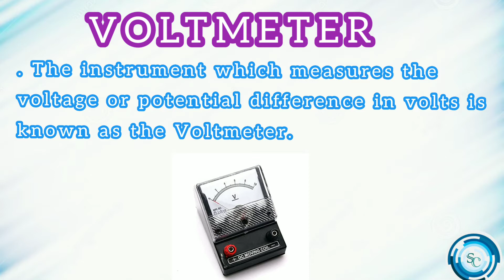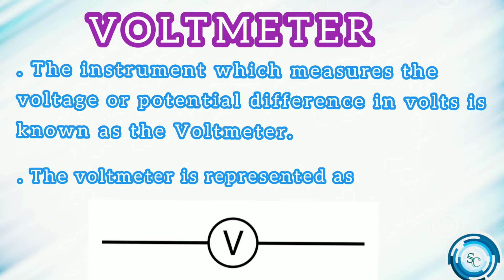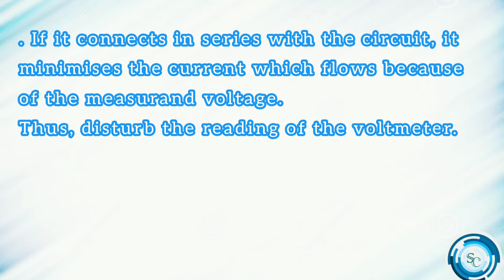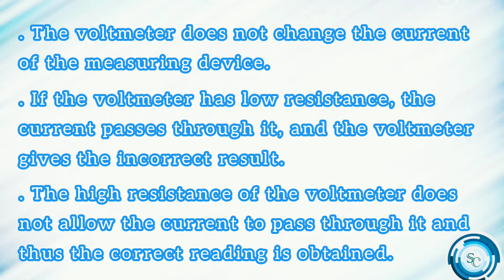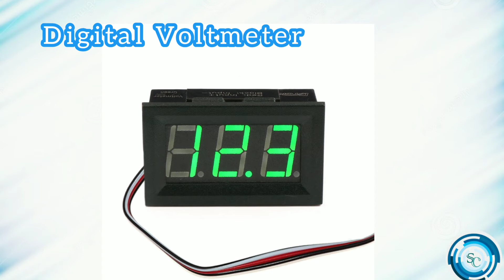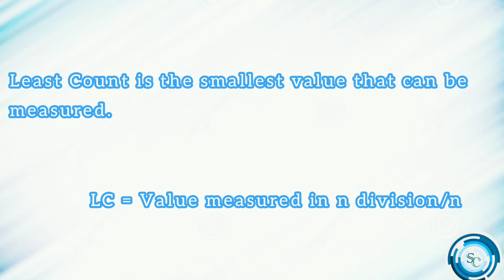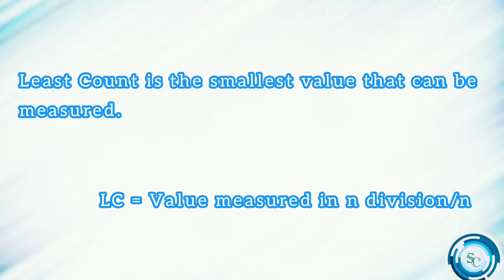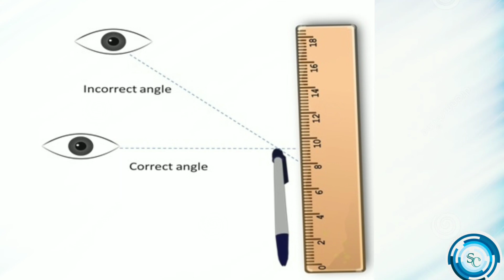Voltmeter ||malayalam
Hii frndss!!!

This video is about the Voltmeter in malayalam.

And also about it's connection and how to measure the voltage value.